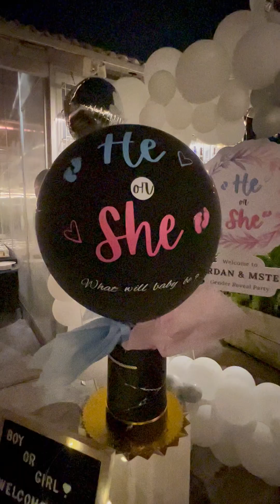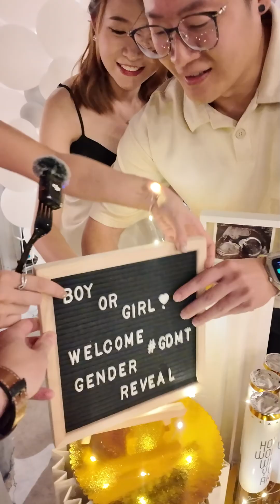Gordan & MsTeh Gender Reveal | Interview | He or She?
Free Music for Videos 👉 Music by L!FE - Two Jobs (Clean Version)
Free Music for Videos 👉 Music by Thomas Geelens - Be Like Us
Free Music for Videos 👉 Music by Marc Wavy - it's been a while